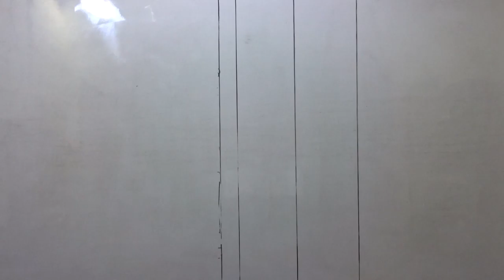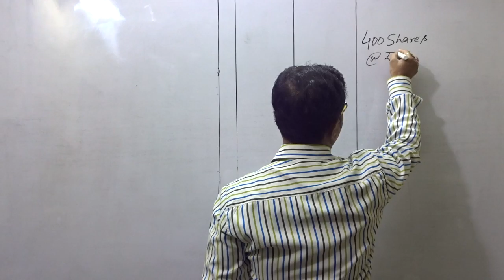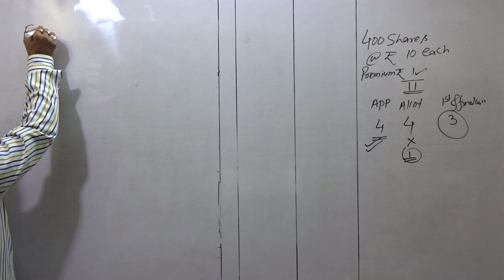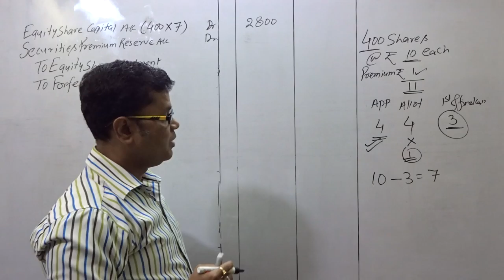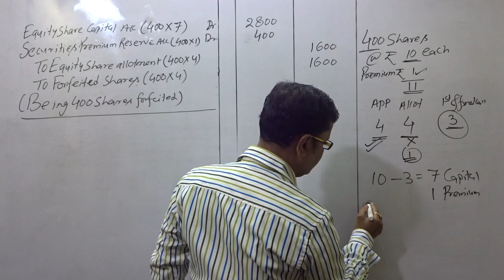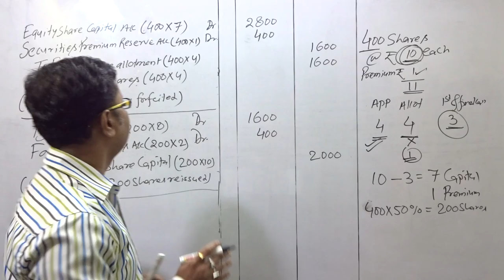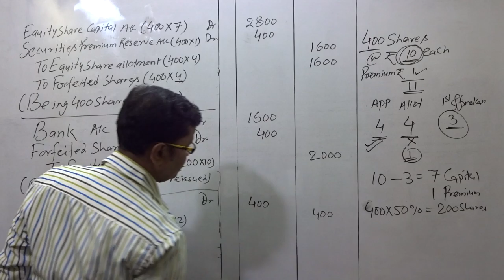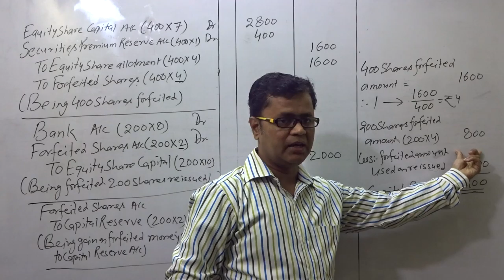Company Account -FORFEITURE & REISSUE OF SHARES (Q.11.)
Question: 11. TAG Ltd. forfeited 400 shares of Rs.10 each issued at a premium of Rs. 1 per share for the non-payment of allotment money of Rs. 4 per share (including premium). The first and final call of Rs.3 per share has not been made as yet. 50% of the forfeited shares were reissued at Rs. 8 per share fully paid-up.
Pass necessary entries for the forfeiture and reissue of shares.
[C.B.S.E. 2011]